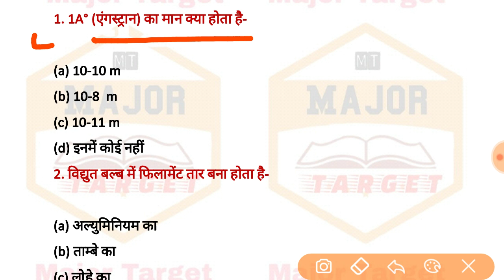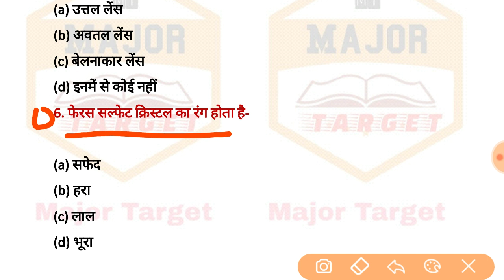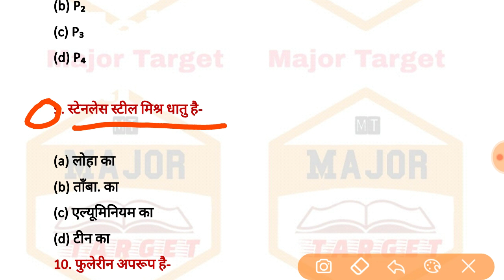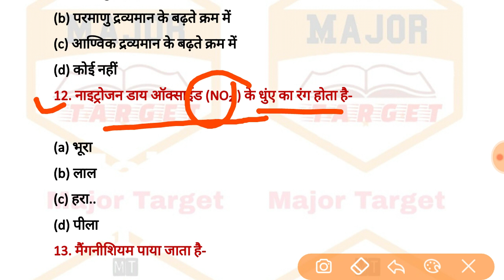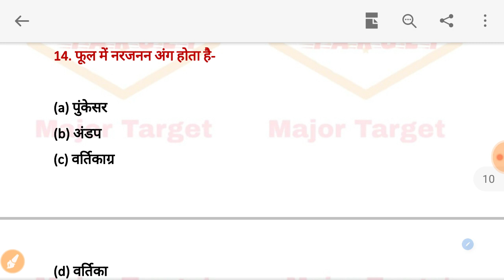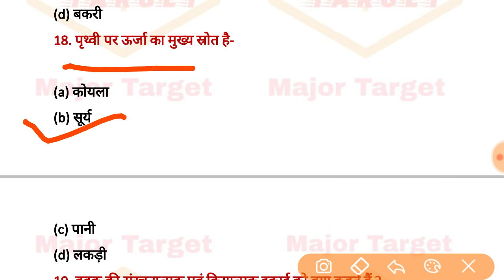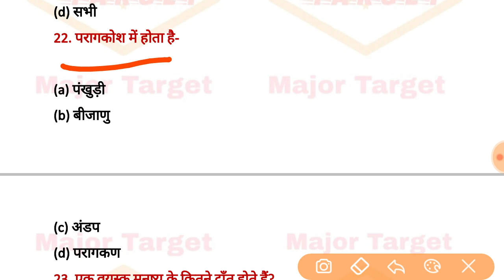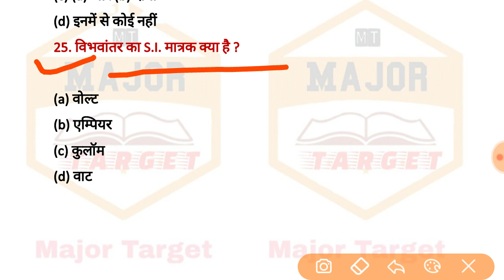Class 10th Science important Question | Viral Science Questions 2020 exam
science vvi objective questions for matric exam 2020,science vvi objective questions for
ric_exam_2020,science wi objective question,
social science wi objective 2020,class 10th science wi objective question,class 10th science wi question 2020,class 10th science wi question,class 10th science vi subjective
question 2020,class 10th science wi subjective
question,class 10th science vvi objective,class 10 science wi question 2020,class 10 science vvi question 2020 bihar board